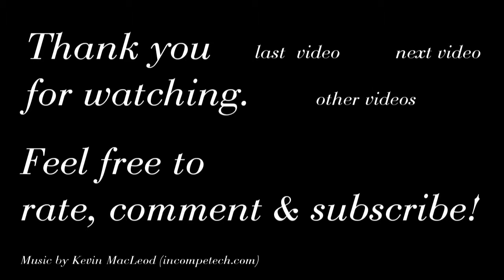Bagheera - feeding time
Maine-coon cat Bagheera getting her treats.

-= Cat =-
Maine-coon
Born August 2013